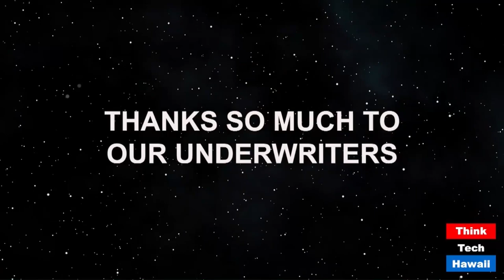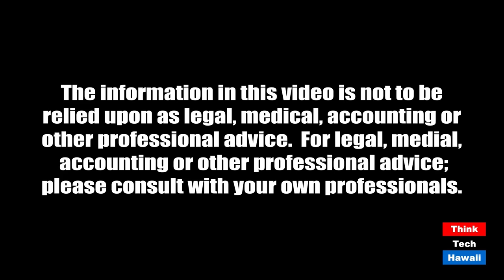Is now the time to refinance or purchase a home? (Condo Insider)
Tune in to get an update regarding the current real estate market.  The host for this episode is Krista Stadler.  The guest for this episode is Patti Kanuha.

Current market and interest rates, qualification requirements and determining if you should refinance.